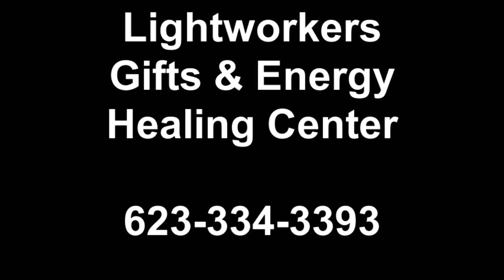What is Reality? with Angel Marie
What is reality? Can you believe that you create your own reality? You do..
Angel Marie specializes in guiding you towards finding your happiness and joy. Have you ever felt your energy? Do you know how wonderful you are?

For years, Angel searched for relief from the pain of past sports injuries, sleepless nights, fibromyalgia, arthritis, and lupus. Angel finally found comfort and inspiration in becoming a Spiritual Coach, Energy Healer and certified Tai Chi Instructor. In 2005,
I founded Lightworkers' Gifts to build a community for
those in need of healing. My passion and desire is to provide a wealth of resources for Lightworkers such as myself through classes, healings, and gatherings. My gifts enrich the body, mind and soul from the outermost cells to the very essence of being.

I help you uncover what actions are needed to effect positive changes in your everyday life. Together we will identify your challenges, and discover your gifts.

Claim your greatness!!!
Shine on!
Angel Marie